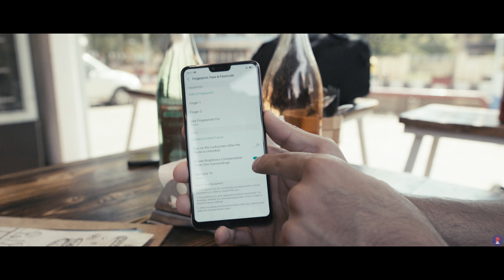Redmi Note 5 Pro vs OPPO F7 vs P20 Lite Face Recognition Comparison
Apple isn’t always a company that invents someone but it is possibly almost always the brand that pushes a certain technology to the forefront and other manufacturers follow suit at least in the smartphone space. This was the case with the fingerprint scanner. Although fp scanners had been around for a long time, it was Apple’s iPhone that eventually made it a mainstream security method on phones. Apple has now again done it with Facial Recognition and dubbed it Face ID. These three phones here feature facial recognition. This is Sandeep from RevAtlas and in this video we’ll be doing a comparison of the technology on the three phones.